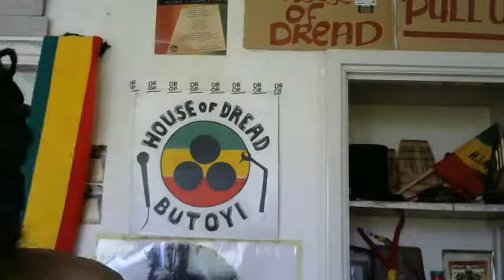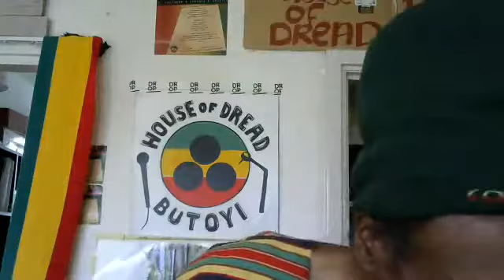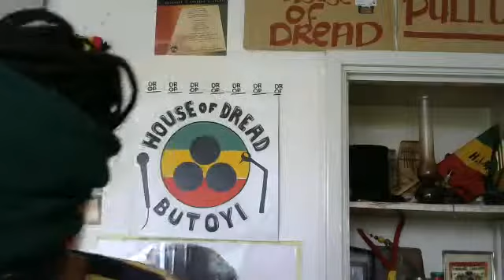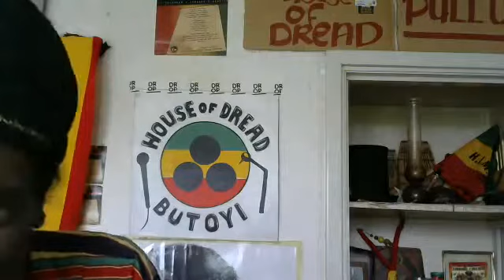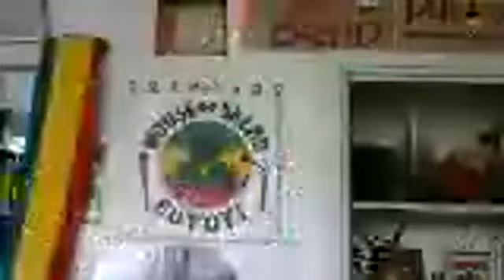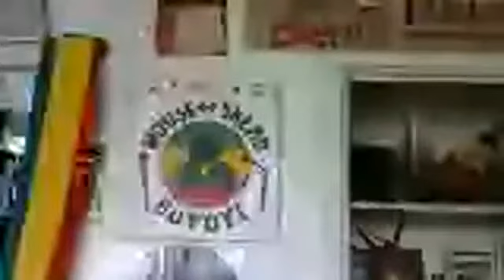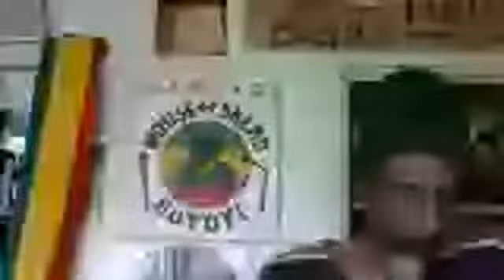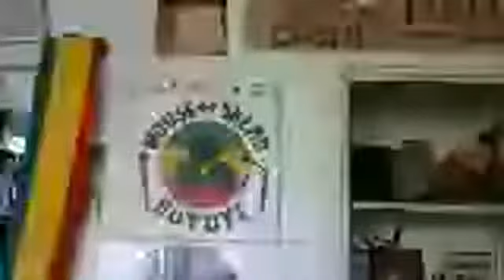rebel soul live facebook program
House of dread - Butoyi 11 mai 2017